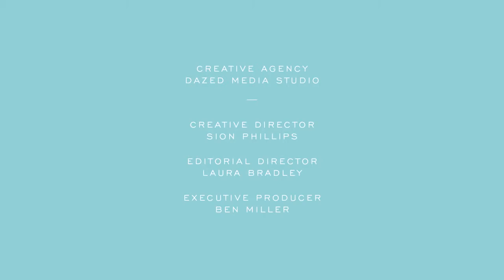Me, You and Miu Miu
Miu Miu trình bày Me, You và Miu Miu, một bài thơ ca ngợi cả tính từ và sự thân mật của tình bạn giữa các cô gái và những ngày quý giá của ánh nắng mặt trời khi đi nghỉ mát ở biển. Đạo diễn Victoria Hely-Hutchinson.
Thương hiệu đang được phân phối độc quyền bởi Công Ty 101Eyewear.
Nguồn: Miu Miu youtube